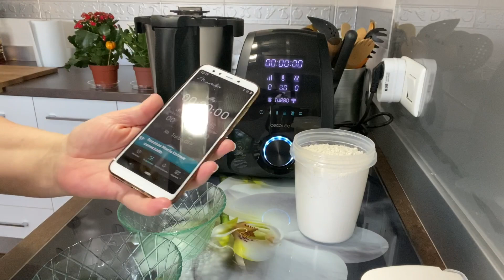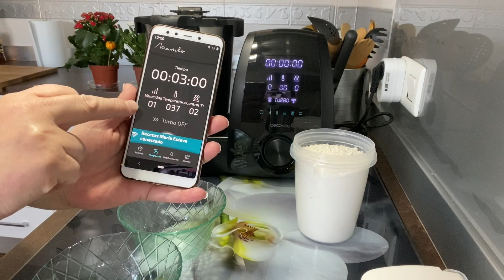COCA DE MOLLITAS EN MAMBO!!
UNA DELICIOSA COCA PARA CUALQUIER OCASION, POR SU TEXTURA Y SU SABOR LA PUEDES ACOMPAÑAR CON EMBUTIDO CON ANCHOAS O SIMPLEMENTE SOLA, UNA DELICIA!!

MAMBO 8090
MAMBO 9090
MAMBO 9590
LENGUAS DE SILICONA
PLACAS CUBRE VITRO DE 60 CM
PLACAS CUBRE VITRO DE 80CM

INGREDIENTES:
500 G DE HARINA DE TRIGO
100 G DE ACEITE DE OLIVA
100 G DE AGUA
100 G DE VINO BLANCO
1 CTA PEQUEÑA DE SAL
40 G DE LEVADURA FRESCA
MOLLITAS :
100 G DE ACEITE DE OLIVA
20 G DE SAL
300 G DE HARINA DE TRIGO